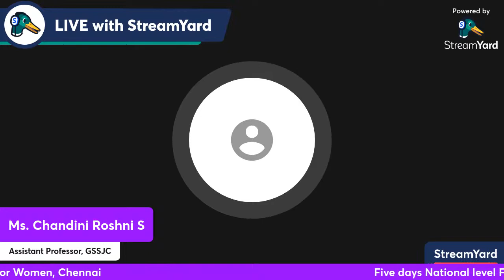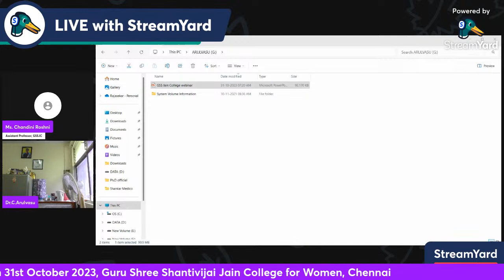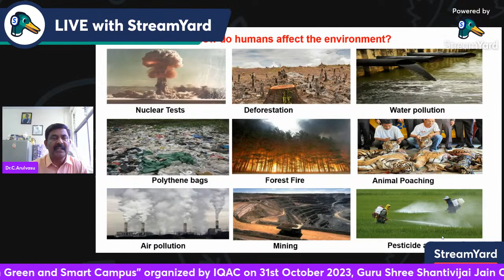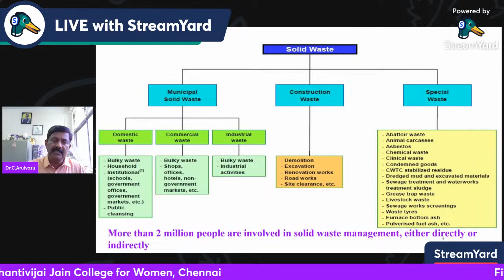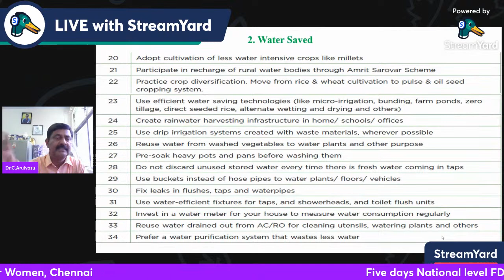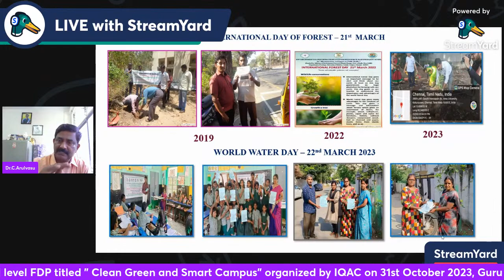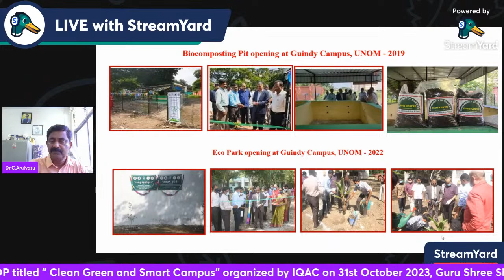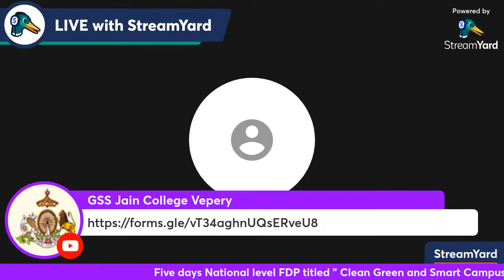Clean Green and Smart Campus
Best Practices Benchmarking in HEI's for Quality Enhancement